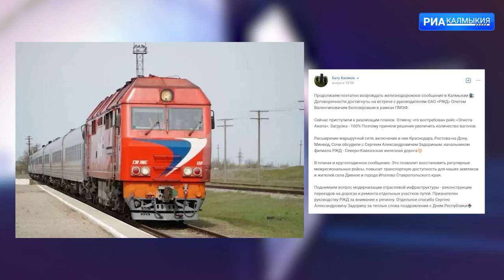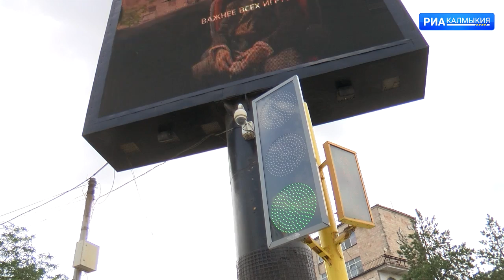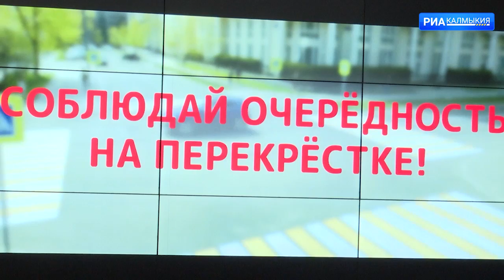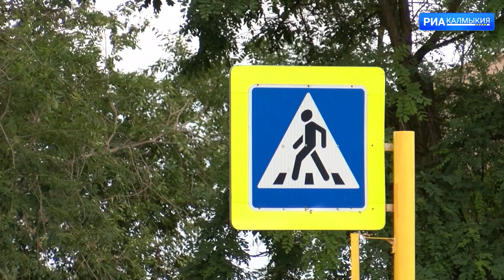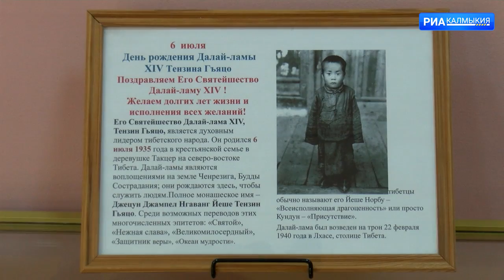ДЕНЬ РЕСПУБЛИКИ 07 07 2022 ВЕЧЕРНИЙ ВЫПУСК